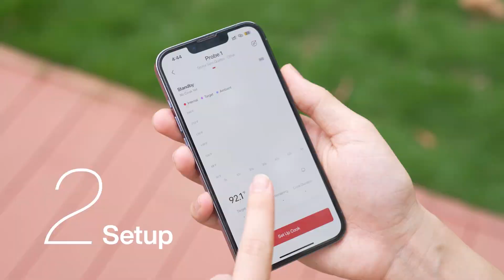Typhur Sync Quad Wireless Thermometer | #1 in Stability and Accuracy, More Probes, More Flavor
• Long-range monitoring (up to 400 feet)
 • WiFi and Bluetooth connectivity
 • Four probes with six sensors each, precise to ±0.5℉